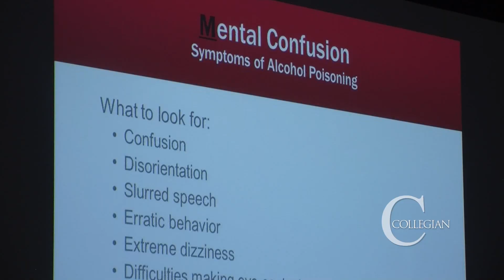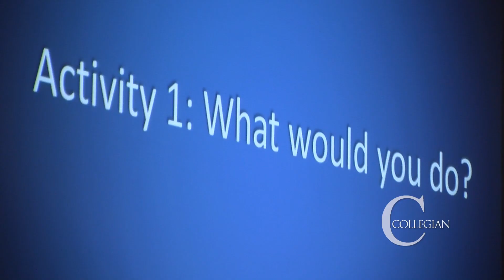Watchdog training against alcohol abuse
The Fresno State Watchdog training session began on Saturday February 22.